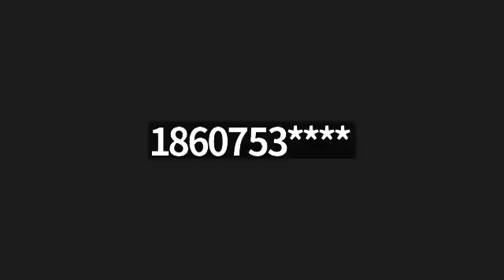Reverend Shannon Wall's Sunday Sermon, "Keeping It Holy," August 7th, 2022